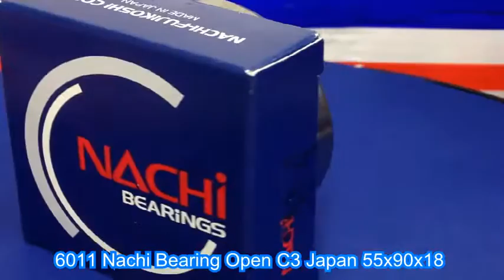6011 Nachi Bearing Open C3 Japan 55x90x18